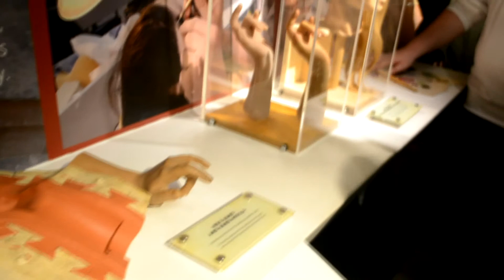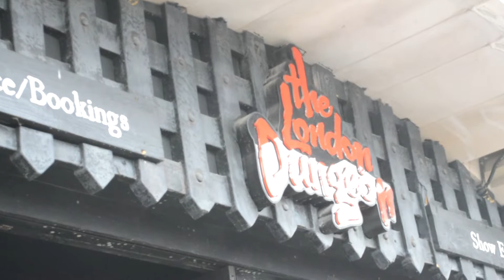London VLOG | Chloe French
Sorry this vlog is a bit short but I hope you enjoy it anyway!!

Audio is from non copyright sounds